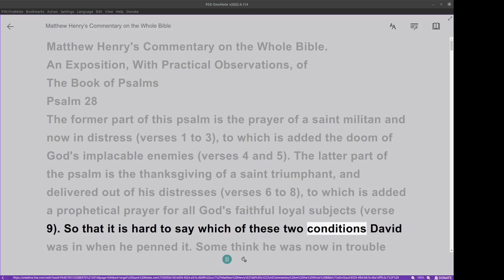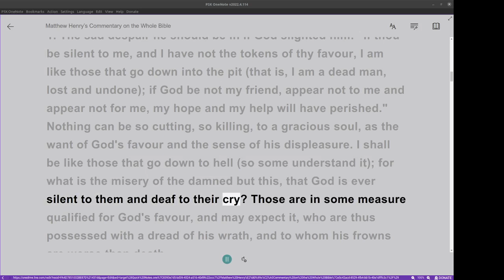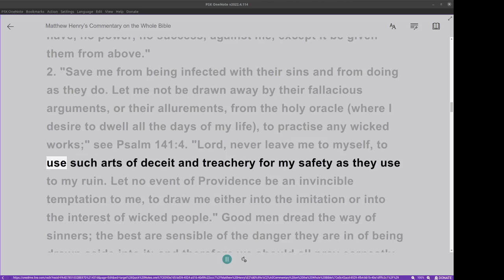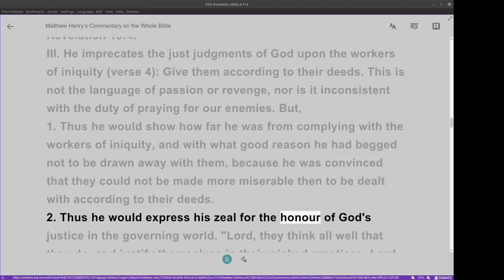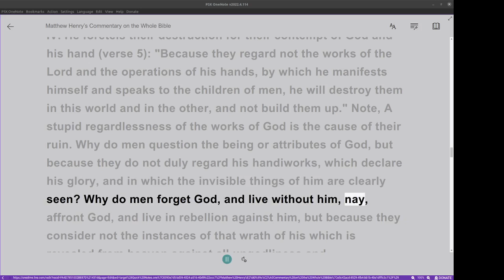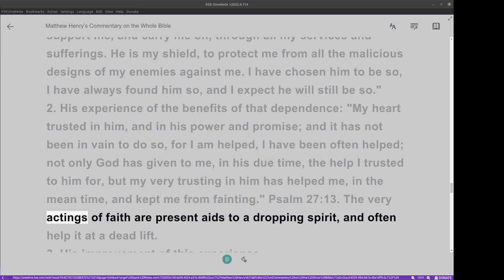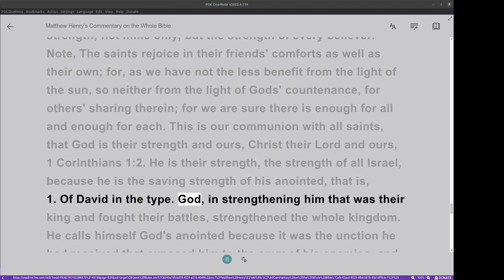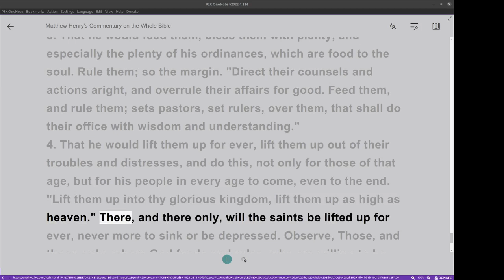Matthew Henry's Commentary on the Whole Bible. Audio produced by Irv Risch. Psalm, Psalm 28